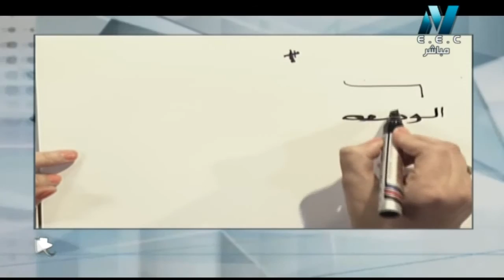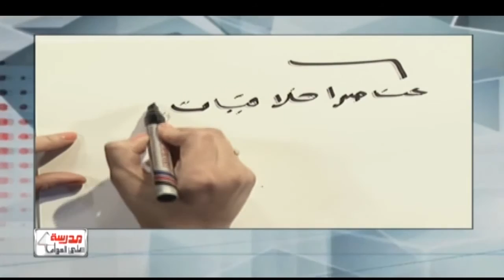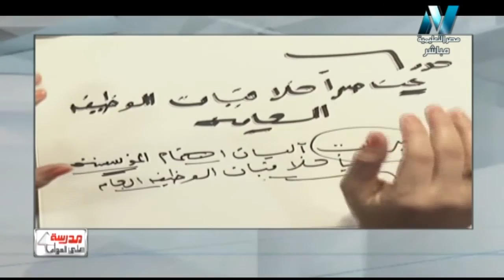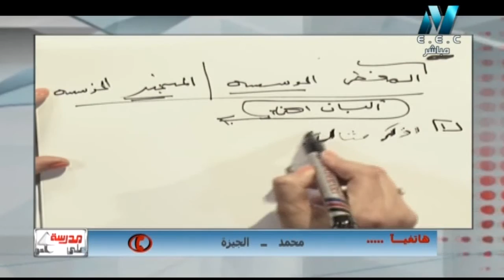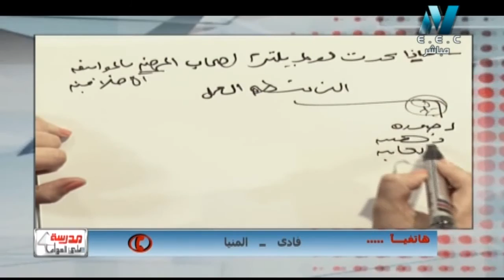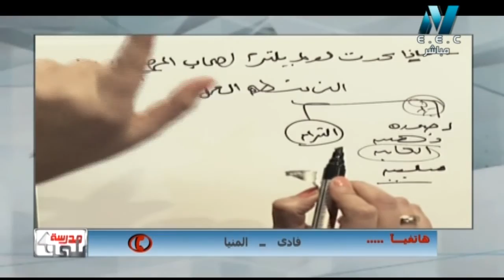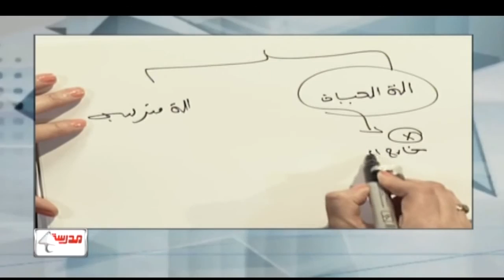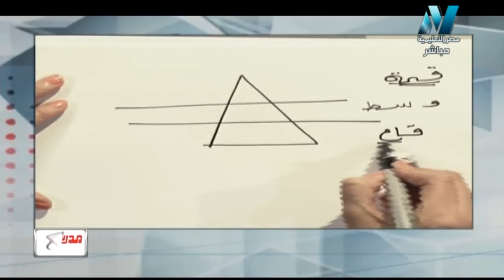20-01-2018 فلسفة 3 ثانوي حلقة 21 فلسفة البيئة ( أفلاطون - أرسطو - الفارابي - بن خلدون ) أ ثريا حسن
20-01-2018 فلسفة 3 ثانوي حلقة 21 فلسفة البيئة ( أفلاطون - أرسطو - الفارابي - بن خلدون ) أ ثريا حسن أسامة